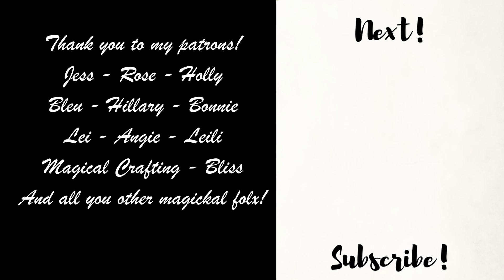Are deities dangerous? || A Polytheistic Perspective and Lesson in Respect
Are deities dangerous to work with? The answer is simple but often not one that a lot of people want to hear.

Note: The background noise in this video gets weird at the end so I hope it isn't too hard to understand.

Working with and honoring deities isn't inherently dangerous, but there are some ground rules that should be followed when approaching Them from a polytheistic perspective. The Gods can and will mess with your life if you're not respectful, and not all Gods are fuzzy and soft and full of love. Some will turn your life upside down to teach you a lesson.

As long as you approach a deity with respect and reverence, you aren't necessarily in any danger at all.